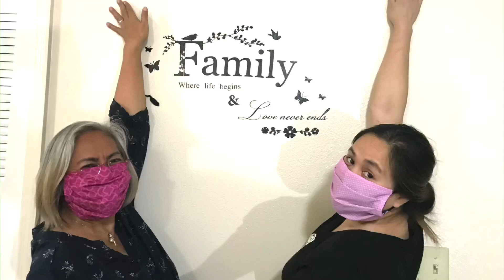Easy Steps to Make Masks-by hand or machine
Per CDC (Center for Disease Control and Prevention):

“Cloth face coverings fashioned from household items or made at home from common materials at low cost can be used as an additional, voluntary public health measure to help slow the spread of COVID-19. “

Prepare the following:

1 pc cloth 9” x 10”
2 pcs cloth 5” x 10”
Nose Enforcement 7 1/2”
2 garters or elastics 6 1/2 “ - 7”

Note that the demonstration is done using an electric sewing machine.  However, it is also easily done by hand.

I hope this helps you in a way by doing it yourself, perhaps asking your kids to do this along with you, or just showing the video to your friends or househelp to teach them how easy it is to make one’s mask.

Happy sewing!

Per CDC:

Breaking: CDC’s recommendation on use of cloth face coverings, especially in areas of significant community-based transmission of COVID-19.

Recent studies show that a significant portion of individuals with COVID-19 lack symptoms (“asymptomatic”) and that even those who eventually develop symptoms (“pre-symptomatic”) can transmit the virus to others before showing symptoms.

In light of new evidence, CDC recommends wearing cloth face coverings to slow spread of COVID-19 in public settings where other social distancing measures are difficult to maintain (e.g., grocery stores and pharmacies) esp. in areas of significant community-based transmission.

Maintaining 6-feet min. social distancing remains important to slowing spread of COVID-19.  CDC also advises use of simple cloth face coverings to slow the spread of the virus and help people who may have the virus and do not know it from transmitting it to others.

The cloth face coverings recommended to slow spread of COVID-19 are not surgical masks or N-95 respirators.  Those critical supplies must continue to be reserved for healthcare workers and other medical first responders, as recommended by current CDC guidance.